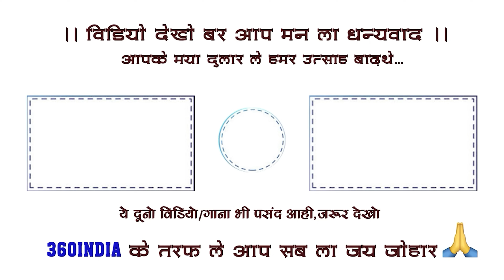छत्तीसगढ़ी देवी जस गीत || Jas Geet MP3 Jukebox || CG Bhakti Songs || New Jas Geet MP3 Audio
नवरात्री स्पेशल नये जस गीत 2024 MP3 Jukebox
स्वर -
कांतिकार्तिक यादव
सुनील सोनी
अनुराग शर्मा
कंचन जोशी
अमन बघेल
मोनालिशा सिंह
Timecodes
00:00 - जुगुर जुगुर दिया लुकलुकात हे - सुनील सोनी
05:51 - दंतेश्वरी दंतेवाड़ा तोर डेरा हे - अनुराग शर्मा
14:27 - किरपा ला करबे दाई - सुनील सोनी
21:24 - दंतेश्वरी तोर महिमा के सोर - कांतिकार्तिक यादव
28:54 - जगमग जगमग जोत बरे हिंगलाज मा - कंचन जोशी
36:20 - तोर अंगना मा बरुआ ला देवता चढ़गे हो - अमन बघेल
43:30 - हे माता रानी तोर हे मया - मोनालिशा सिंह
50:56 - सारद मोर सत्ती माँ  - मोनालिशा सिंह

The Copyright in this song, Audio, Sound recording, and Artwork is owned by 360India. Legal action will be taken.